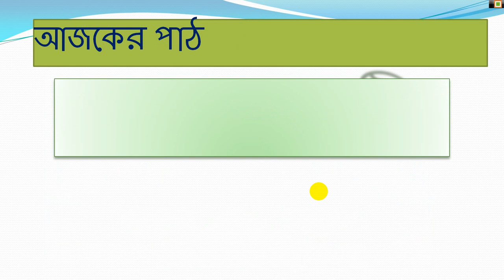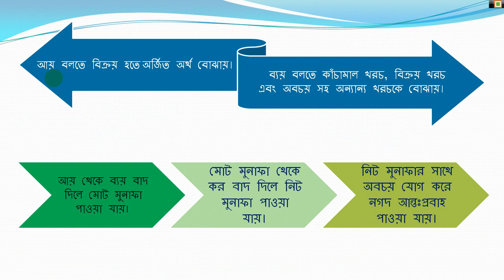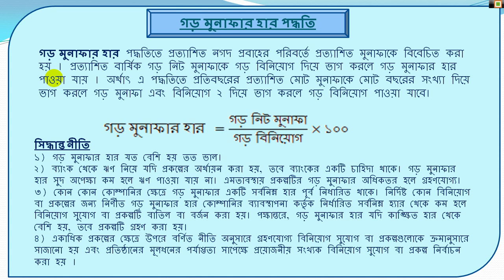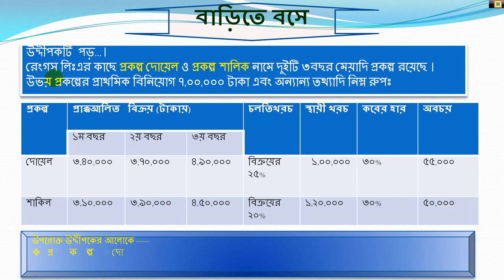মূলধন আয় –ব্যয় প্রাক্কলন (১ম অংশ- এর কনটেন্ট)। বিষয়ঃ ফিন্যান্স ও ব্যাংকিং, শ্রেণিঃ ৯ম-১০ম শ্রেণি